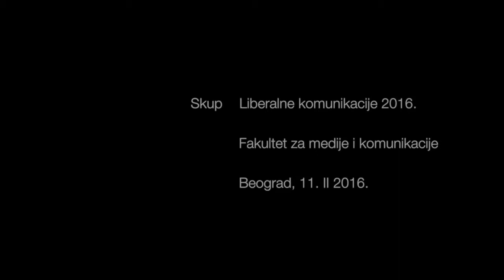Liberalne komunikacije 2016 - Vladimir Gligorov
Liberalne komunikacije 2016 - Prof. dr Vladimir Gligorov